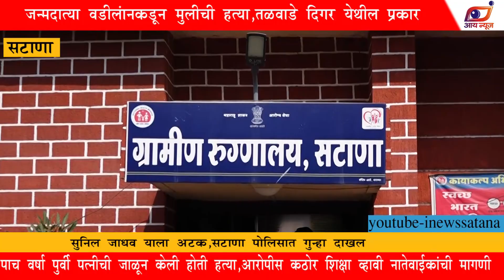माणुसकीला काळीमा फासणारी घटना बागलाण तालुक्यात उघडकीस,जन्मदात्याकडून गर्भवती राहिलेल्या मुलीची हत्या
सटाणा:-  जन्मदात्या वडिलांकडूनच अत्याचार होऊन गर्भवती राहिल्याने अवघ्या पंधरा वर्षाच्या मुलीने पेटवून घेत जीवनयात्रा संपविण्याची हृदयद्रावक आणि तितकीच संतापजनक घटना मंगळवारी(दि.२६) उघडकीस आली.तालुक्यातील तळवाडे दिगर येथे ही दुर्दैवी घटना घडली असून पोलिसांनी तातडीने सूत्रे हलवून आरोपीस ताब्यात घेतले आहे.याप्रकरणी पोलिसांत लहान मुलांच्या लैंगिक अत्याचार प्रतिबंधक कायद्यानुसार गुन्हा दाखल करण्यात आली असून मयत मुलीवर दुपारून अंत्यसंस्कार करण्यात आले.या घटनेमुळे तालुकाभरात खळबळ माजली असून हळहळ व्यक्त होत आहे.

याबाबत पोलिस सूत्रांकडून मिळालेल्या माहितीनुसार सुनील रामदास जाधव(रा.तळवाडे दिगर,तालुका बागलाण)हा आपली पंधरा वर्षाची मुलगी जयश्री सुनील जाधव व लहान मुलगा भूषण यांच्यासमवेत एकत्र राहत होता. आरोपीच्या पत्नीचे पाच वर्षापूर्वी निधन झाले असून त्याच्याकडून मुलगी जयश्रीस नेहमी घरातील किरकोळ कारणांवरून मारहाण केली जात होती.तिला शारीरिक,मानसिक त्रास दिला जात होता.त्यातच आरोपीने केलेल्या अत्याचारामुळे तिच्या पोटात सात महिन्याच्या मुलीचा गर्भ राहिला होता.जन्मदात्या पित्याकडूनच होणाऱ्या अनन्वित अत्याचाराला कंटाळून तिने सोमवारी(दि.२५)राहत्या घराच्या पाठीमागील दरवाज्याच्या बाहेर मोकळ्या जागी पेटवून घेतले.यात ती गंभीररीत्या भाजून मयत झाली असून याबाबत आरोपी सुनील जाधव याच्याविरोधात भादवि कलम ३०६,३७६(३) लहान मुलांचे लैंगिक अत्याचारावर प्रतिबंधक कायदा २०१२ चे कलम४,५(सी)(२),६,१२,१६  प्रमाणे गुन्ह्याची नोंद करण्यात आली आहे.

याप्रकरणी मयत चे मामा संभाजी बिरारी (रा. कंधाणे) यांनी फिर्याद दिली असून मयत जयश्रीचे मंगळवारी(दि.२६)ग्रामीण रुग्णालयात शवविच्छेदन करून मृतदेह ताब्यात देण्यात आला.त्यानंतर सायंकाळी तिच्यावर शोकाकुल वातावरणात अंत्यसंस्कार करण्यात आले.उपविभागीय पोलीस अधिकारी शशिकांत शिंदे यांनी घटनास्थळी भेट देऊन पोलीस निरीक्षक नंदकुमार गायकवाड,उपनिरीक्षक राहुल गवई यांना तपासाबाबत मार्गदर्शन केले. पोलिसांनी तातडीने सूत्रे हलवून याप्रकरणी आरोपीस ताब्यात घेतले आहे.या घटनेमुळे तालुक्यात खळबळ माजली असून पोटच्या मुलीवर अत्याचार करणाऱ्या नराधमाविरोधात कठोर कारवाईची मागणी केली जात आहे.